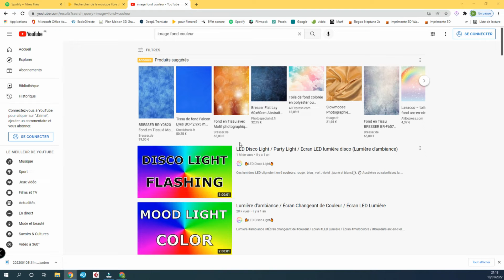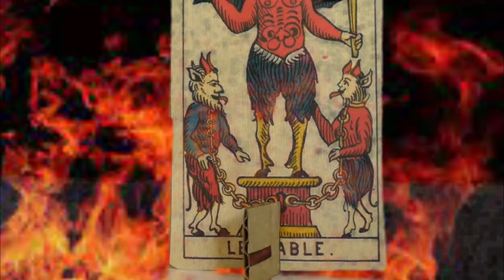Merlin : résumé du livre par Nicolas et Adam (5ème7)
Vidéo réalisée par Nicolas et Adam, élèves de 5è7.